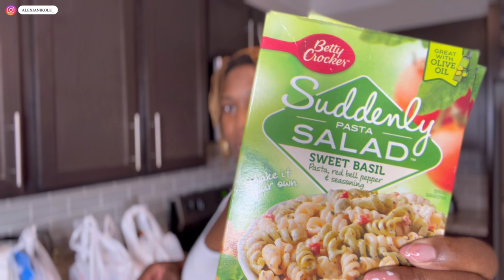CHIT CHAT | GET READY WITH ME